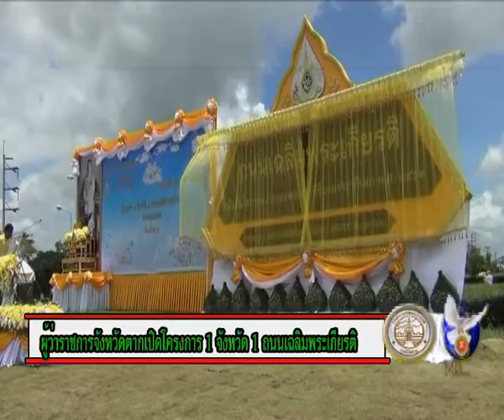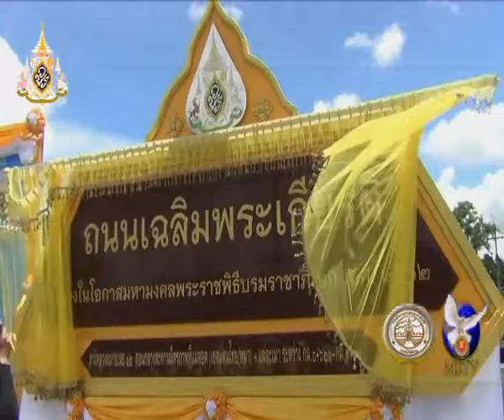29 07 62 ผู้ว่าราชการจังหวัดตาก เปิดโครงการ 1 จังหวัด 1 ถนนเฉลิมพระเกียรติ